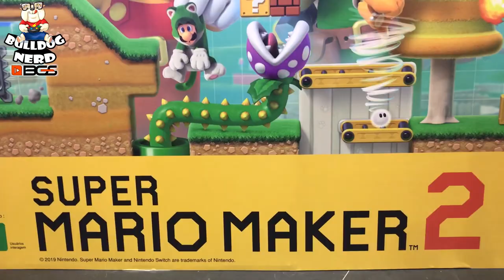BGS 2019 | Dia 5 (Bulldog Nerd na Brasil Game Show)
✔️Confere aqui como foi nosso 5º dia na Brasil Game Show 2019!

Não deixem de usar nossa Tag de Criador (BULLDOG-NERD) ao comprar games na Epic Store!